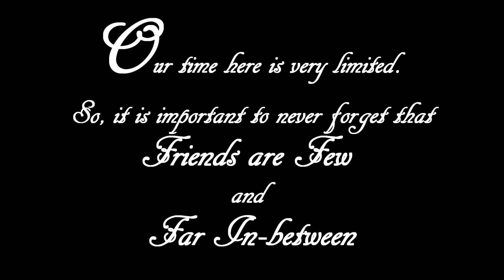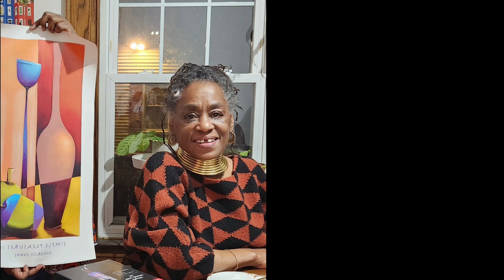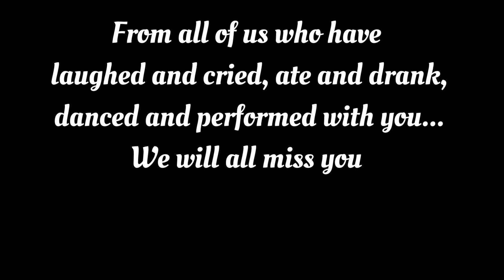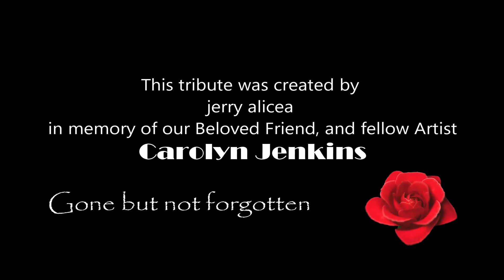The Final Edited version of Carolyn's Memorial Video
I'm never totally satisfied with my work and it took me a bit more time to come up with this version that I felt good about. So watch, reminisce and enjoy sharing with her memory.